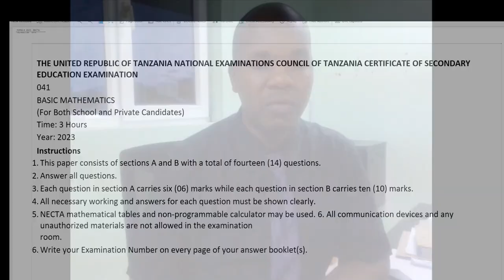BASIC MATHEMATICS NECTA 2023 QN 4( A)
Welcome to our Form Four  Math Revision video, designed to help Form FOUR  students excel in their math studies! 📚✨

In this comprehensive math revision session, we've got you covered with essential topics, tips, and practice problems that will boost your confidence and performance in mathematics. Whether you're preparing for exams or simply looking to strengthen your math skills, this video is your ultimate resource.
📊 We'll break down complex concepts into easy-to-understand explanations and provide step-by-step solutions to common math problems. Plus, we'll share some useful tricks and shortcuts to save you time during exams!

- Perfect for Form  FOUR  students preparing for exams.
- Ideal for those who want to build a solid foundation in math.
- Suitable for self-study or as a supplementary resource for classroom learning.
- Learn from experienced educators passionate about math education.

🚀 Whether you're struggling with math or aiming for that A+ grade, this video will be your go-to guide for mastering Form Two math. 📢